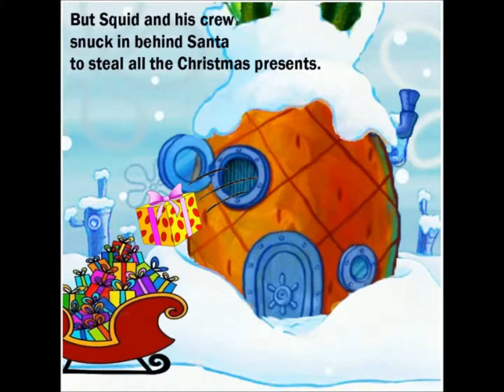Spongebob Squarepants Christmas Edition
By: Destyne, Shelsea & Benny